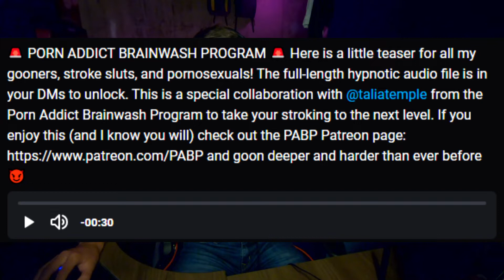Angela White Onlyfans Review! (worth a buy?)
in this review we decide if Angela White is really worth the $10. Angela White does high quality content but it appears that some of it is for upsale only.

video title: Angela White Onlyfans Review! (worth a buy?)